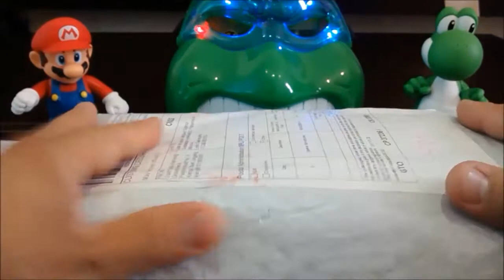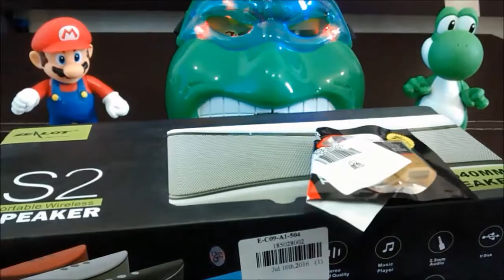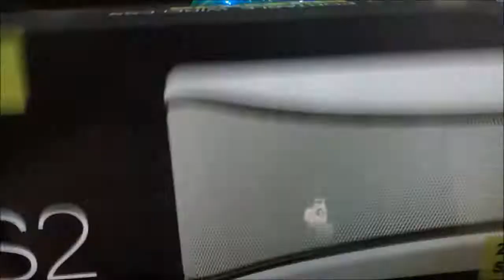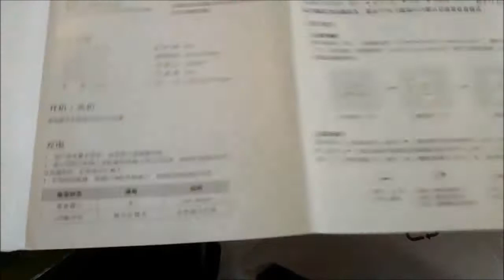UMBOXING BOCINA BLUETOOTH ZEALOT S2 CON 4,000 MAH en español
Te dejo el vídeo umboxing de esta Bocina ZEALOT S2    que seguramente como a mi te encantara, 100% recomendable.